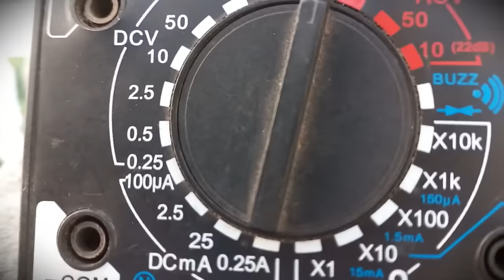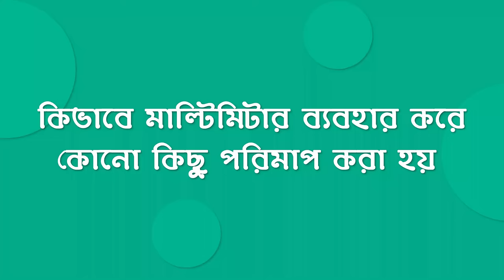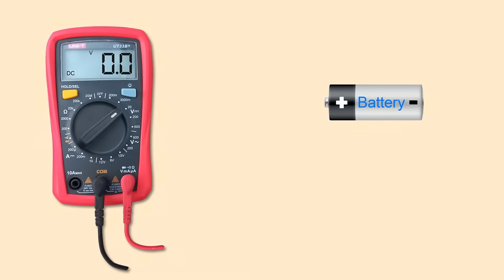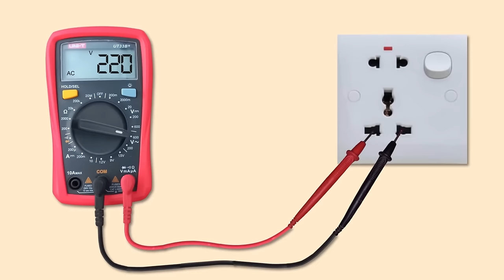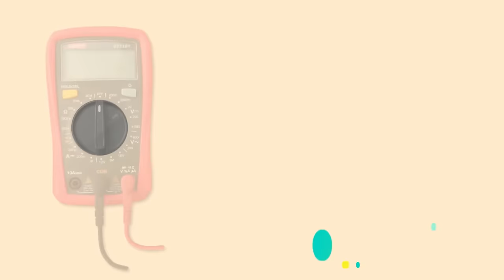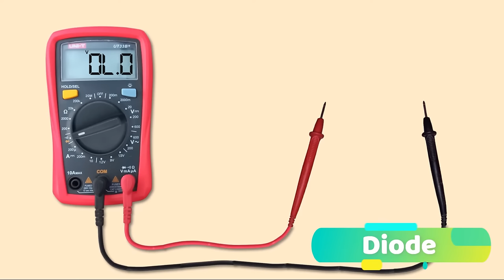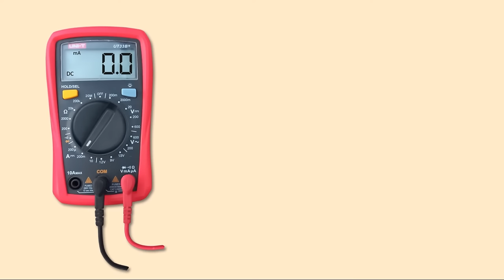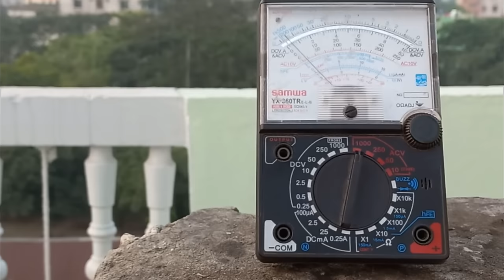ডিজিটাল মাল্টিমিটার কিভাবে ব্যবহার করে । মাল্টিমিটার এর খুঁটিনাটি । Digital Multi meter in Bangla.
এই ভি‌ডিও‌তে আপনারা জান‌তে পার‌বেন, মা‌ল্টি‌মিটার কি ও কত ধর‌নের এবং মা‌ল্টি‌মিটার কিভা‌বে ওকেন ব্যবহার কর‌তে হয় । এছাড়াও মা‌ল্টি‌মিটা‌রে কি কি প‌রিমাপ করা যায় । আমি এই ভি‌ডিও‌তে animation এর মাধ্যমে দে‌খি‌য়ে‌ছি কিভা‌বে multi meter ব্যবহার ক‌রে বি‌ভিন্ন Electrical এবং Electronics component প‌রিমাপ কর‌তে হয় । ভি‌ডিও‌টি পু‌রো দেখার অনু‌রোধ রই‌লো । এই ভি‌ডিও সম্পর্কে আপনার ম‌নে কো‌নো প্রশ্ন থাক‌লে অবশ্যই comment ক‌রে জানা‌বেন ।

ধন্যবাদ ।